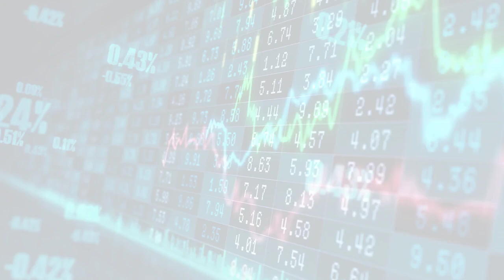Cointelegraph.com News (Mon, 03 Jul 2023 15:52)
Cointelegraph.com News
Mon, 03 Jul 2023 15:52
Bitcoin traders torn between breakout and $28K dip as BTC price stalls
BTC price action keeps everyone guessing, while Bitcoin casually marks a major achievement on monthly timeframes.